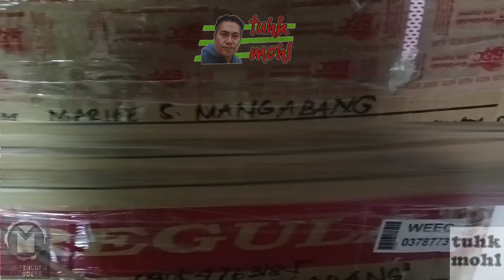Package Unboxing (Bday package kay Bunso, Ate at sa Quezon)